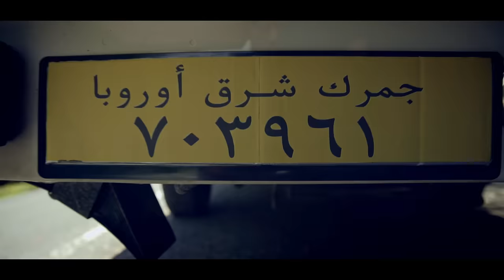Mahmoud El Esseily - Ya Nas (EXCLUSIVE Music Video) | 2016 | (محمود العسيلي - يا ناس (حصرياً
محمود العسيلى - يا ناس (فيديو كليب حصري) | 2016
Mahmoud El Esseily - Ya Nas (EXCLUSIVE Music Video) | 2016

حصريا لعملاء فودافون ... خلي الأغنية الكول تون بتاعتك قبل أي حد .. أول يوم ببلاش.

كلمات الأغنية:
يا ناس
شوفتوا حلاوته يا ناس
ده يتباس
مين غيره ده يتباس
خليه حلو كده خليه
ده يرضي؟
عايزيني أفرط فيه
عايزني ازاي أنا افرط فيه
ضيعت أنا عمري علشان ألاقيه
عرفني الحب وإيه معانيه
علمني أعيش
وأكيد، مكتوبلي أعيشه معاه
حلمي اللي أنا دايما بستناه
لو عيشت أنا يوم من غير ما ألقاه
ده ما يلزمنيش
قمر
قمر في وسط الناس
والقدر
خلاها ملكي خلاص
ده أنا ليه
من الليلة دي أنا ليه
ده يرضي؟
عايزني أفرط فيه
عايزني ازاي أنا أفرط فيه
عرفني الحب و إيه معانيه
علمني أعيش
مايلزمنيش
ـــــــــــــ